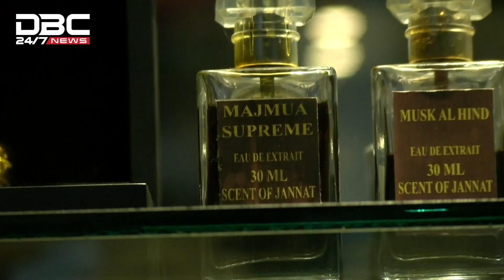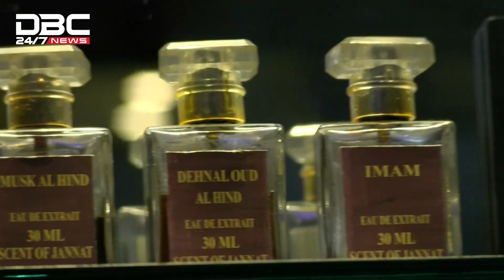কয়েক ফোঁটা আতরের দাম লাখ টাকা | DBC NEWS Special